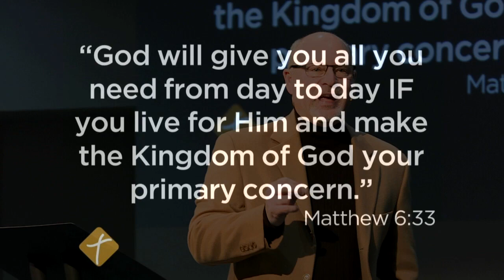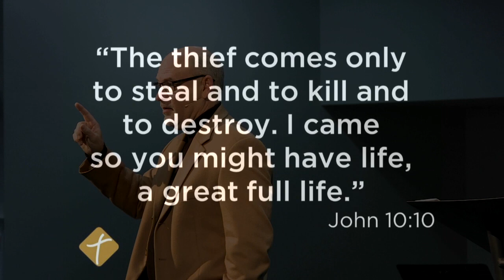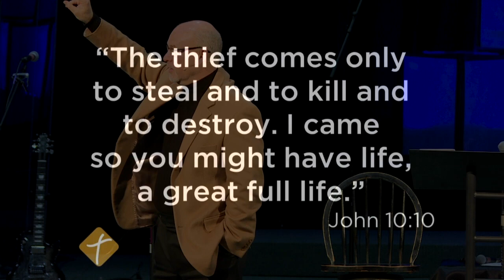2018 January 7 "Improving Spiritual Health"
Today we kick off the new year with a New sermon series "Live Well." Today Pastor Wayde will be sharing a message titled "Improving Spiritual Health."